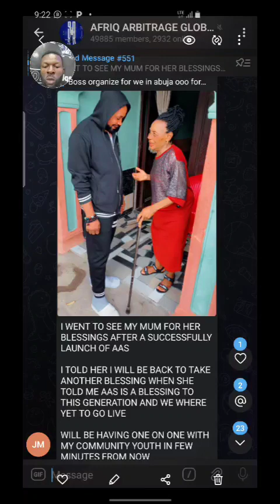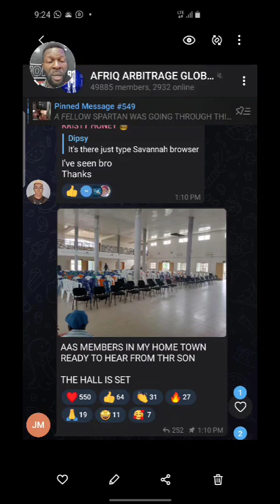I CAN'T BELIEVE THE CEO OF AFRIQ ARBITRAGE ( AAS ) DID THIS 😳.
WHATS UP GROUP FOR AFRIQ ARBITRAGE INFORMATION

OFFICIAL TELEGRAM OF JOURNEY TO WEALTH